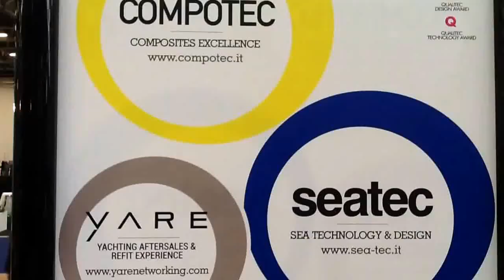Seatec, Yare, Compotec, 2014. Carrara Fiere